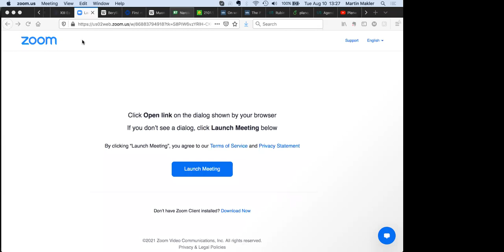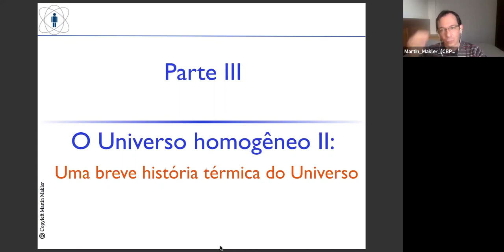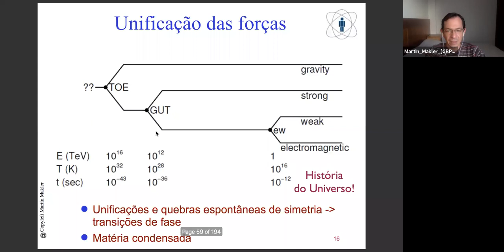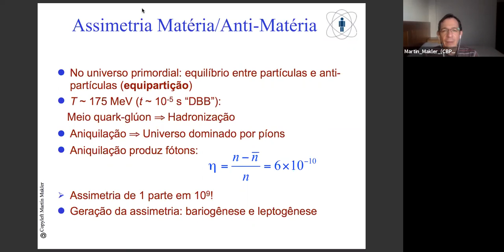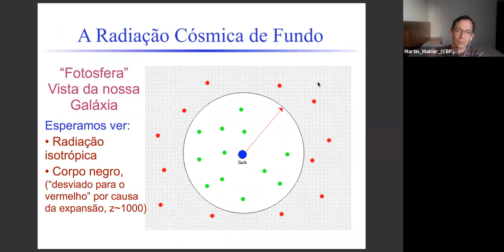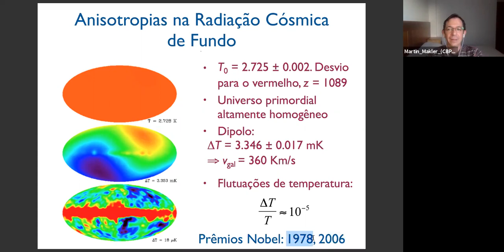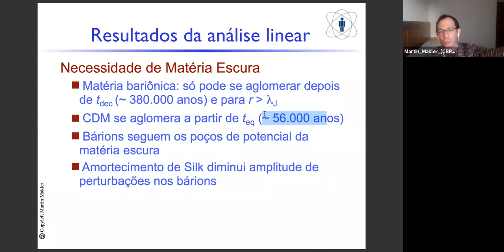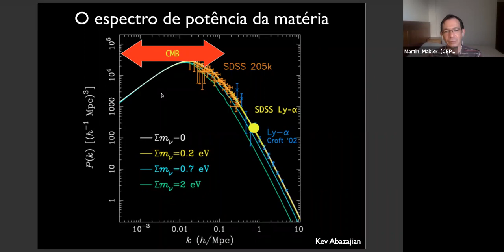D10 TER Matéria escura dos céus ao laboratório